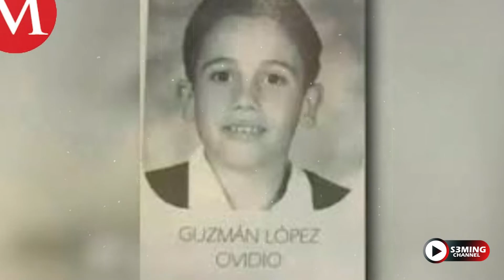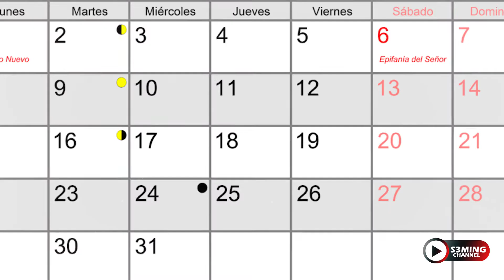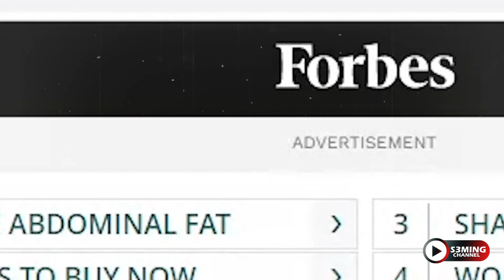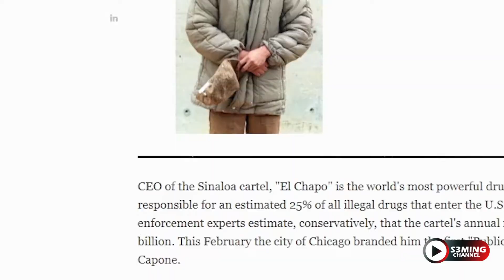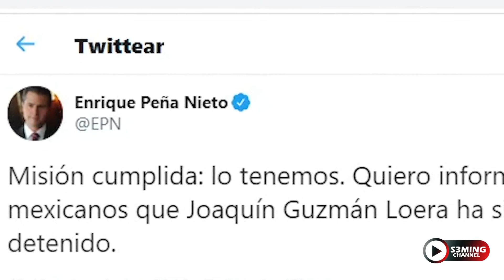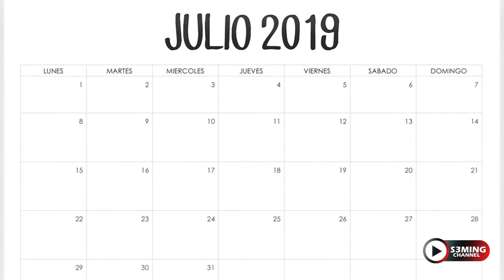EL CHAPO GUZMAN - NARCOTRAFICANTE DESDE LOS 12 AÑOS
HISTORIA DE LA VIDA DEL CHAPO GUZMAN
ASI FUE LA INFANCIA DE JOAQUIN GUZMAN LOERA
Joaquín Archivaldo Guzmán Loera, más conocido como «El Chapo» Guzmán​, es un narcotraficante y criminal mexicano, líder del Cártel de Sinaloa hasta su extradición a Estados Unidos en 2017.

En 1993 fue detenido en la Ciudad de Guatemala y trasladado a México, pero ocho años después escapó de la prisión de máxima seguridad de Puente Grande, en Jalisco.

Desde su fuga en enero de 2001, se convirtió en el segundo hombre más buscado por el FBI y la Interpol, después de Osama Bin Laden.